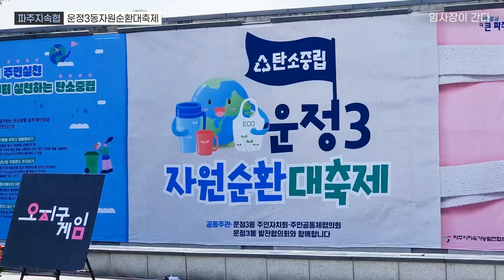[임사장이 간다] 파주지속협 오지구게임 현장, 운정3동 자원순환대축제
2023 지구의 날 운정3동 자원순환대축제
1. 일시: 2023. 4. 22. (토) 10:00 ~ 16:00
2. 장소: 운정건강공원 일원